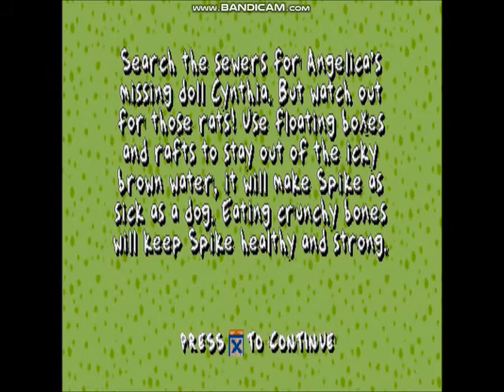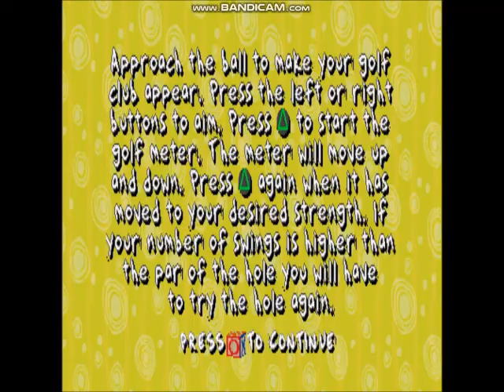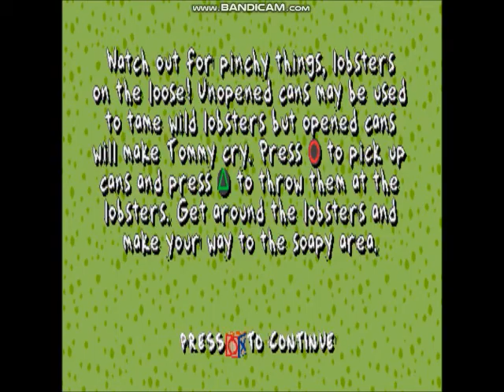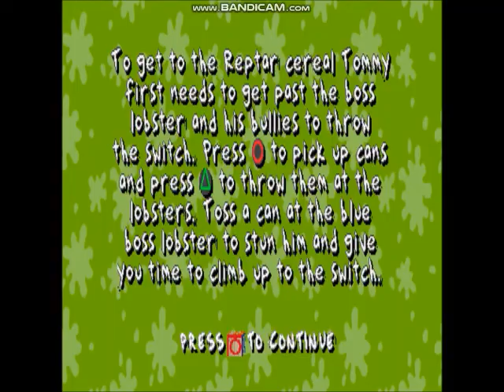Rugrats: Search for Reptar - Part 3